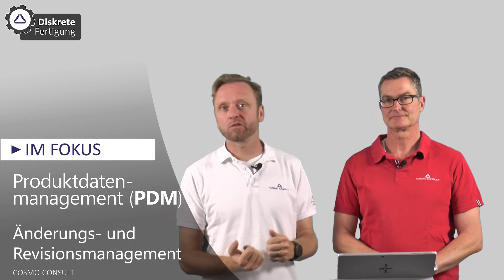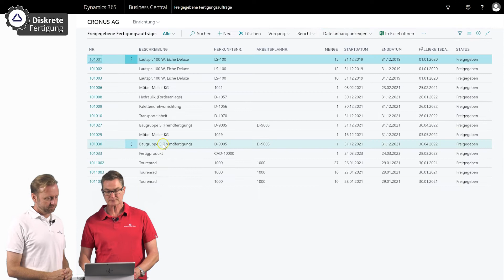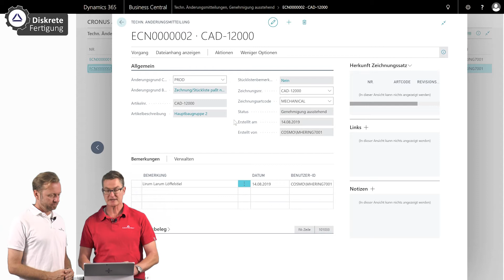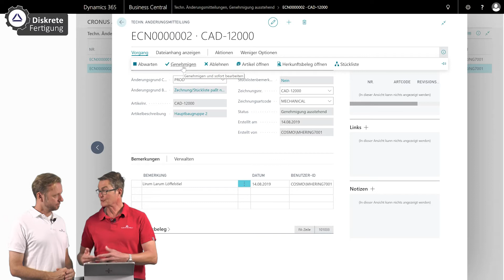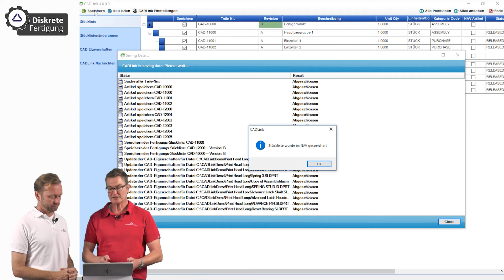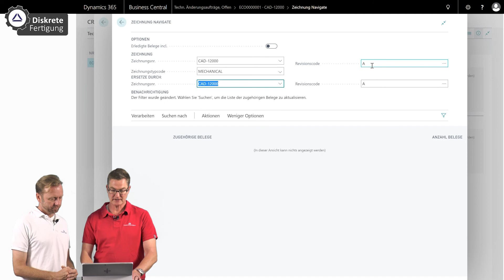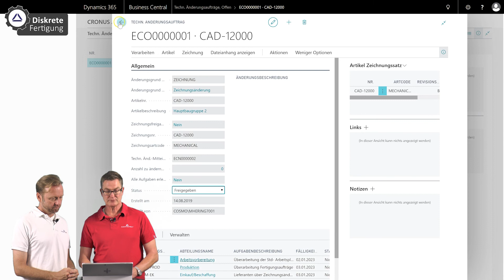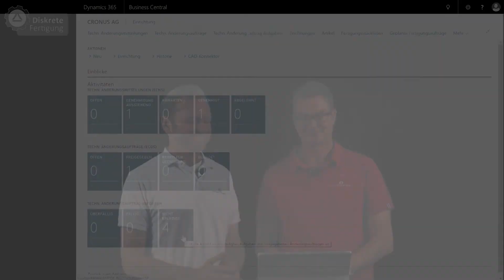Tutorial: Produktdatenmanagement (PDM) Revisionsmanagement und Änderungsmanagement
In diesem Tutorial stellen wir die Teilbereiche Revisionsmanagement und Änderungsmanagement des PDMs (Produktdatenmanagements) vor.

Das Revisionsmanagement stellt bei Zeichnungsänderungen die Konsistenz der Daten im gesamten System sicher.
Über das Änderungsmanagement werden gezielt abteilungsübergreifende Prozesse gesteuert. Änderungsanträge werden direkt an die Konstruktion übergeben.